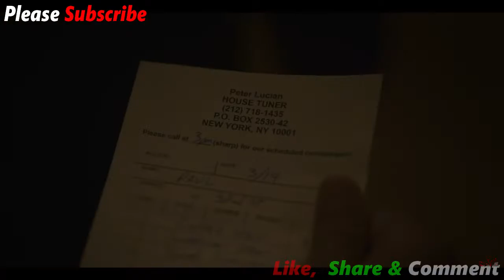The Sound Of Silence